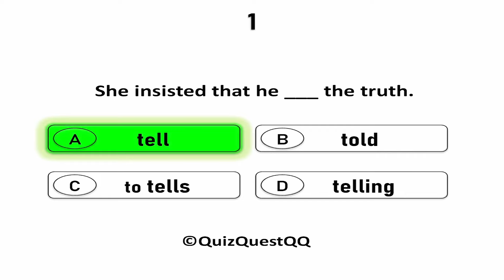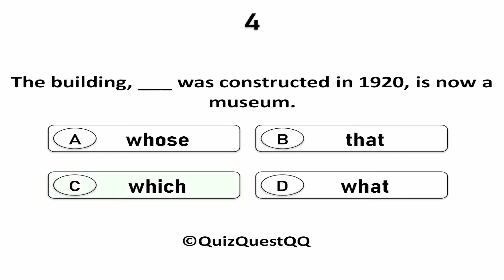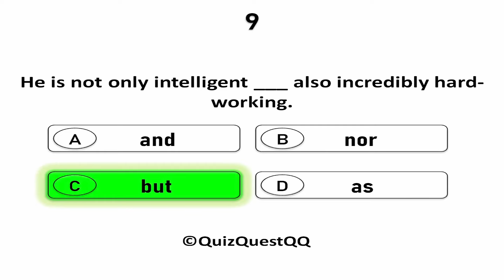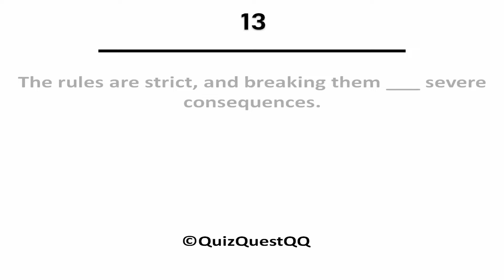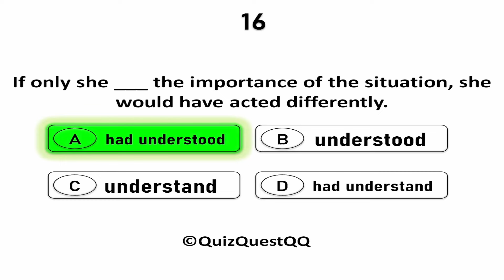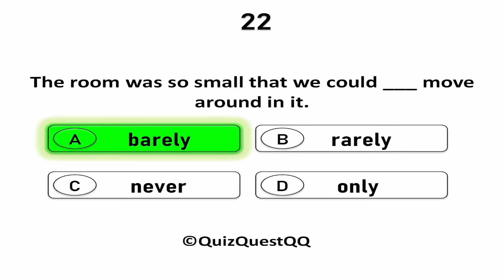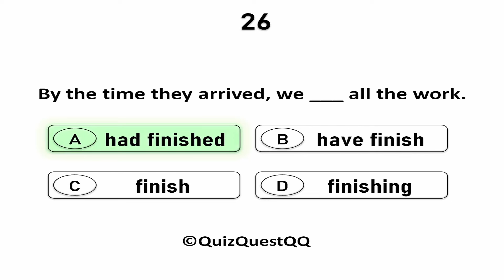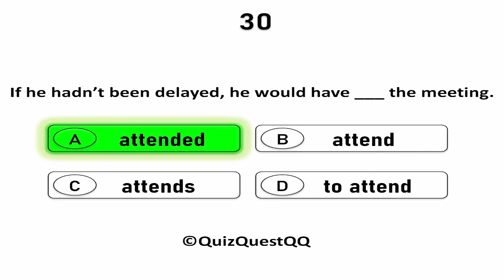Can You Score 30/30? The Ultimate Mixed English Grammar Quiz!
Welcome to the ultimate Mixed Grammar Quiz! Are you ready to test your grammar skills? In this video, we’ve prepared a Mixed Grammar Quiz that will challenge your knowledge of English grammar rules. From tricky tenses to challenging sentence structures, this Mixed Grammar Quiz is designed for learners of all levels, whether you’re brushing up on your basics or aiming for mastery.

Whether you’re a student, teacher, or just someone looking to improve their English, this Mixed Grammar Quiz has something for everyone. Get ready to tackle questions on verb forms, punctuation, prepositions, and more. Think you can ace this Mixed Grammar Quiz? Watch now and find out!

Don’t forget to pause, take notes, and share your score in the comments. How well did you do in our Mixed Grammar Quiz? Let’s find out together!